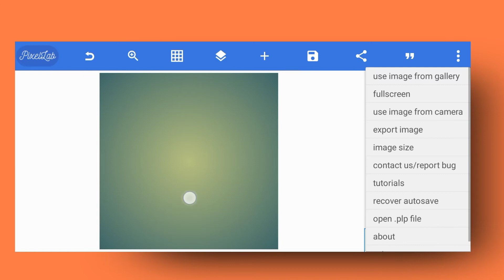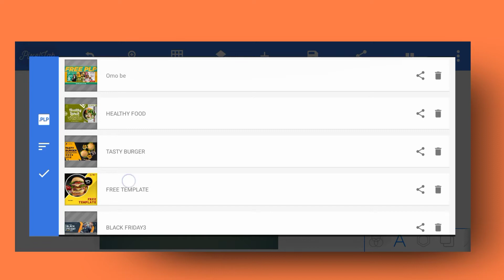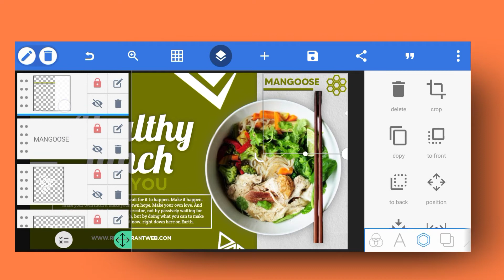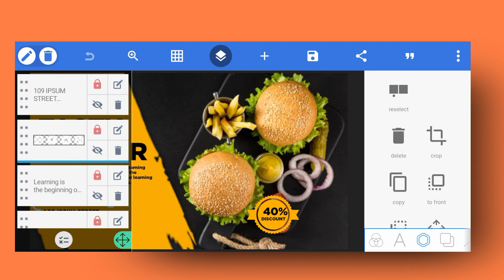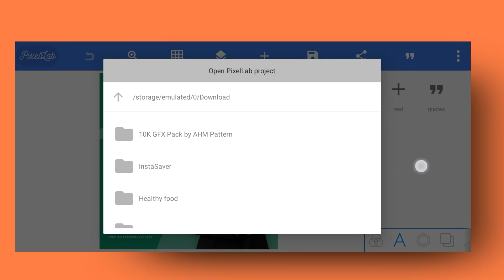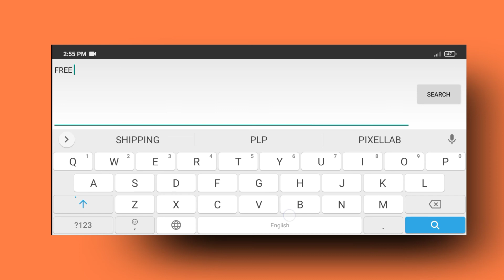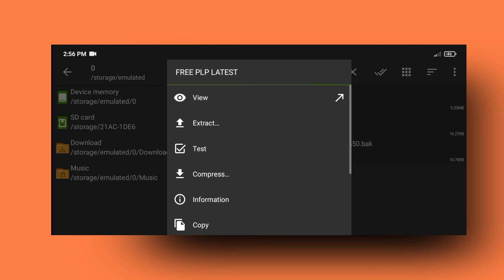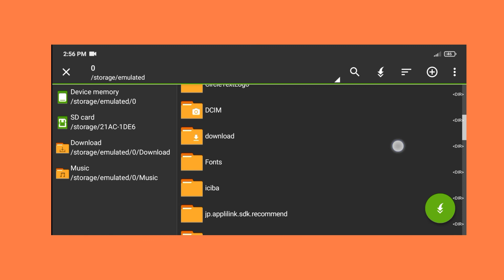Free latest plp files for pixellab||Preset for pixellab||Free download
New plp files for pixellab 🔥

Download 👇👇👇(NO PASSWORD)

☝️☝️☝️☝️Watch and thank me later ❤️